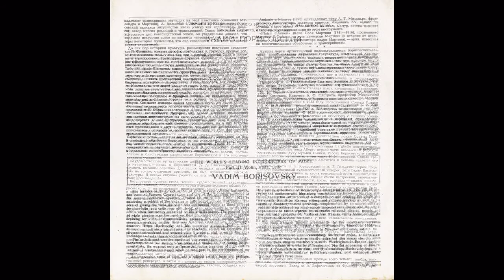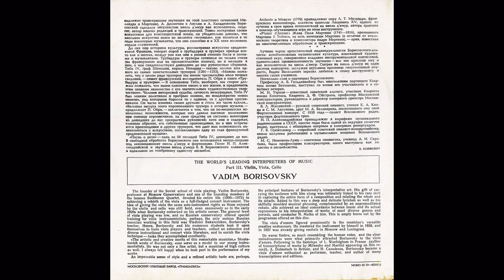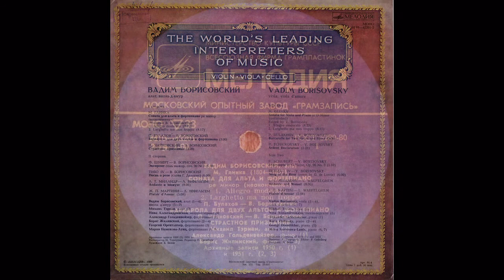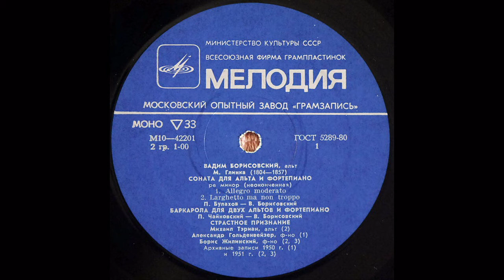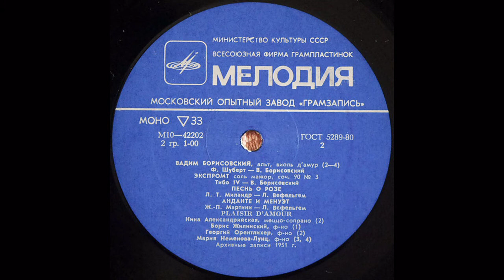Вадим Борисовский (альт, виоль д'амур) Из Сокровищницы Мирового Исполнительского Искусства (1980)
Label:Мелодия М 10—42201-2
Series:Из Сокровищницы Мирового Исполнительского Искусства – III. Скрипка, Альт, Виолончель
Format:Vinyl, LP, Mono
Country:USSR
Released:1980
Genre:Classical
Style:Classical, Romantic

01. М. Глинка - Соната для альта и ф-но (неоконченная)
02. П. Булахов - Баркарола для двух альтов и ф-но
03. П. Чайковский - Страстное признание
04. F. Schubert - Экспромт соль мажор, соч. 90 № 3
05. Thibault IV - Песнь о розе (сл. Г.Делорис)
06. L. T. Milandre - Andante и Менуэт
07. J. P. Martini - Plaisir d’Amor

Вадим Борисовский, альт (1-4), виоль д’амур (5-7)
Нина Александрийская, меццо-сопрано (5)
Александр Гольденвейзер, ф-но (1)
Михаил Тэриан, альт (2)
Борис Жилинский, ф-но (2-4)
Георгий Орентлихер, ф-но (5)
Мария Неменова-Лунц, ф-но (6, 7)

Transcription (1-5) В.Борисовского
Transcription (6-7) L. Waefelghem

Архивные записи 1950 (1), 1951 гг.